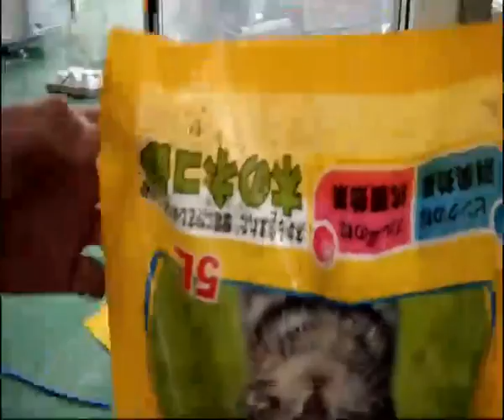Dog Food Packaging Machinery: RSS Machines d'emballage